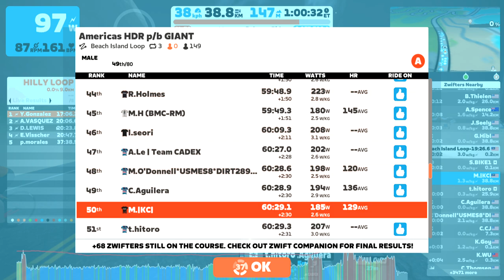Zwift - Group Ride: Americas HDR p/b GIANT (C) on Beach Island Loop in Watopia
Are you ready to join one of the largest and fastest-growing group rides on Zwift? The Americas Hump Day Ride (AHDR) is two events in one, starting with a moderate effort of 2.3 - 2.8 w/kg. Use this time to warm-up, chat with fellow Zwifters, and maybe decide on a wheel or two you’re ready to get on.

Because the AHDR gets spicy after the leader announces the start of the After Party: a 20-minute race. Be sure to listen to the ride leader’s instructions, before digging deep. Or not. If you want to keep it casual, it’s all good.

During the After Party the ride leader acts as a sweep, riding with the After Party cruisers, so everyone finishes together.

Complete the AHDR, and you’ll automatically unlock the awesome Americas HDR p/b Giant kit! Join the fun where the Bison roam!